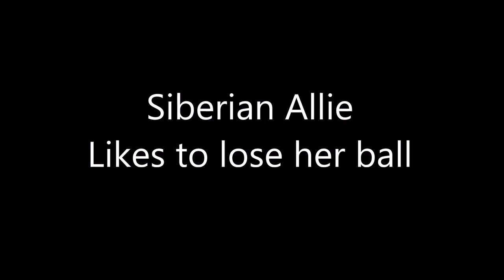Siberian Husky Plays with Ball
Allie plays with her ball again for everyone...but likes to push it under the fence...because she loves to make daddy go fetch it for her...so is she really playing fetch with me? or am I playing fetch with her? who knows!!?!?!